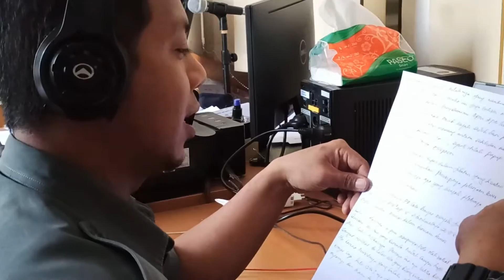Kilas Balik Wakil Ketua, Panmud Hukum dan Jurusita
Kilas Balik Wakil Ketua (Elfid Nurfitra Mubarok, S.HI., M.H.), Panitera Muda Hukum (Hj. Dewi Nurul Mustaqimah, S.Ag.) dan Jurusita (Eko Sugeng Priyanto, A.Md.)